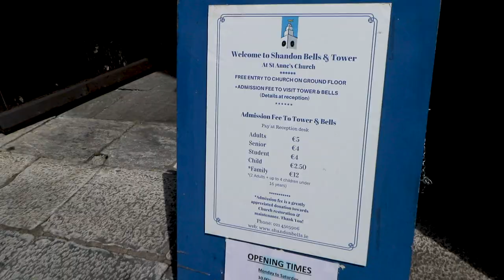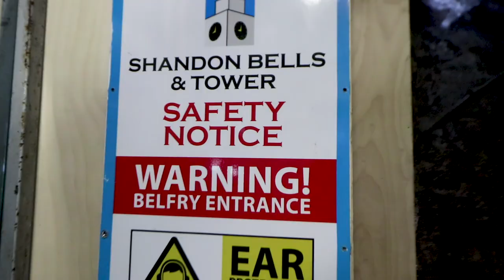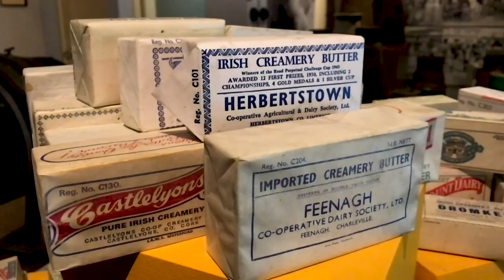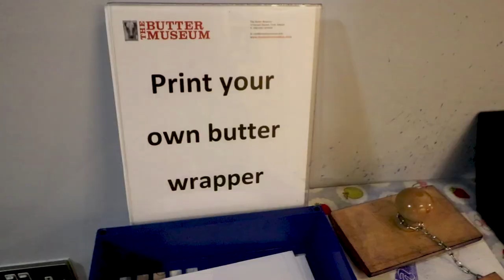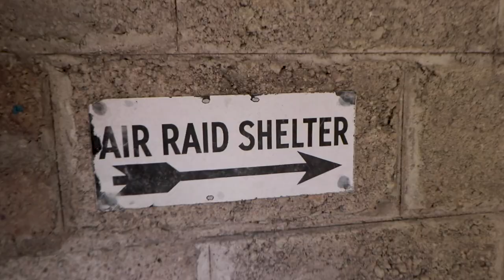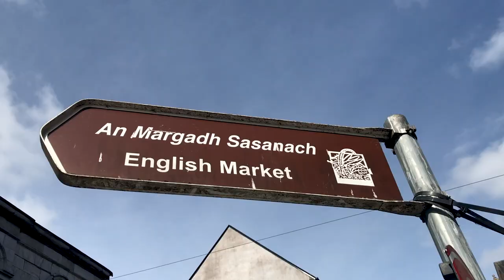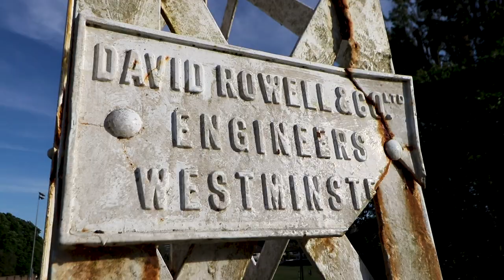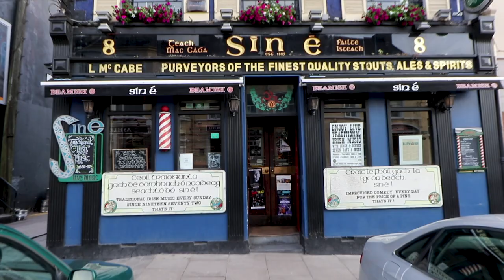They Let Me Ring The Bells in Cork - 024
My day in Cork was one of the most fun days of travel I've had in a long time... St. Anne's Church is one of the best historic churches I've had a chance to see... and Cork has an entire museum dedicated to butter.

[PLACES]
St. Anne's Church
Cork Butter Museum
Elizabeth Fort
St. Fin Barre's Cathedral
The English Market
University College - Cork
Fitzgerald Park
Cork's Shaky Bridge
Sin É